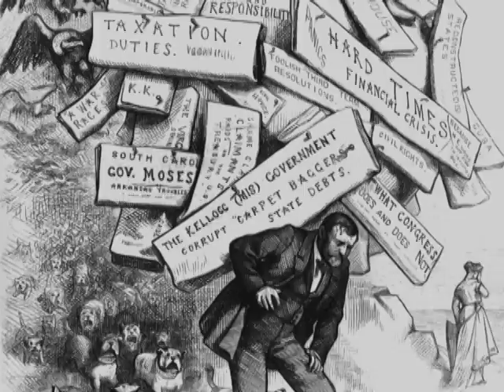Scandal and Depression During President Grant's Administration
The administration of President Ulysses S. Grant is plagued by scandal and financial panic.